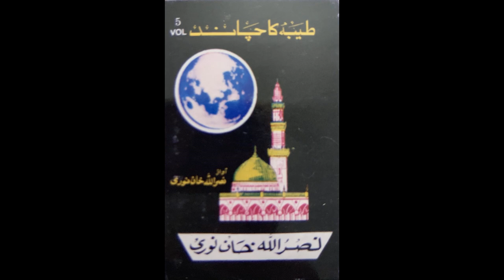Zikre sarwar me